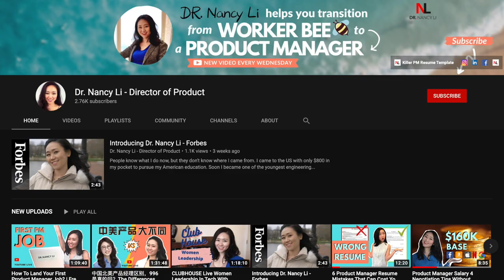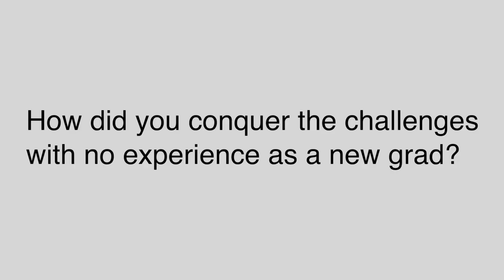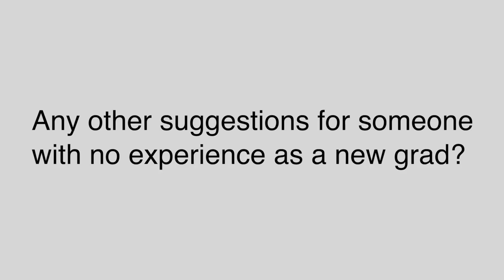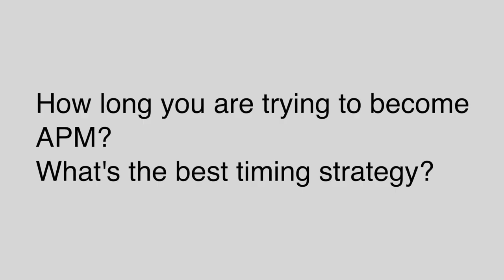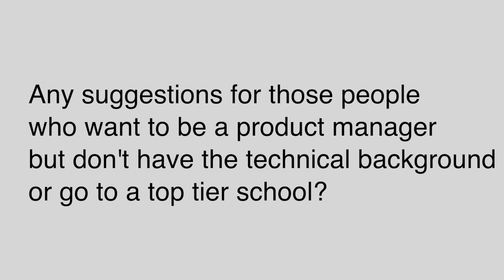How To Land An Associate Product Manager Job (APM) In 2 Months With No Experience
How To Become an Associate Product Manager With No Experience?

Genesis, one of Nancy’s students, got an APM job in 2 months. And she has No PM Experience, NO Tech Background.
If you are an aspiring PM, trying to get an APM or PM internship, this video CAN help you get prepared now by answering these questions:

2:03 how to become an APM
2:43 how to conquer the challenges as a new grad with no experience?
4:15 suggestions for new grad with no experience
5:12 what career fair is best for PM jobs?
5:35 what's the best time strategy to become APM?
8:32 suggestions for people who don't have a technical background or from top tier schools
10:37 how to prepare for product sense and product case interview?

▶️13 Projects to Add Value To Product Manager Interview